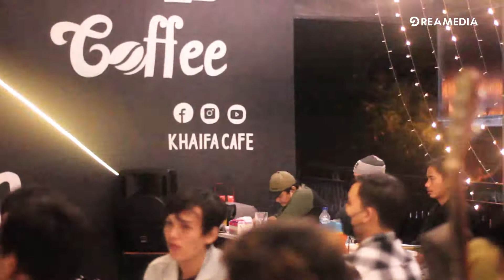CINTAKU - CHRISYE (Cover by Dreamer) Live at Khaifa Cafe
INTAKU - CHRISYE
(Dreamer Cover) Live at Khaifa Cafe, Muara Binuangeun

Lyrics / Lirik:
Kan ku jalin lagu
Bingkisan kalbuku
Bagi insan dunia
Yang mengagungkan cinta

Betapa nikmatnya
Di cumbu asmara
Bagai embun pagi
Yang menyentuh rerumputan

Cinta, akan ku berikan
Bagi hatimu yang damai
Cintaku, gelora asamara
Seindah lembayung senja

Tiada ada yang kuasa
Melebihi indahnya
Nikmat bercinta